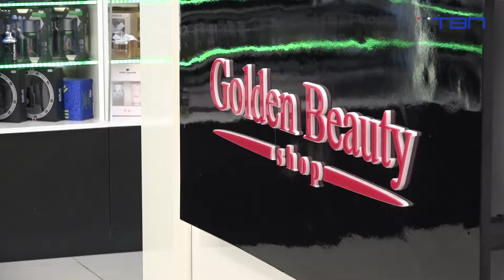RTV Pancevo - Golden beauty, regeneracija kose, 24.8.2020.